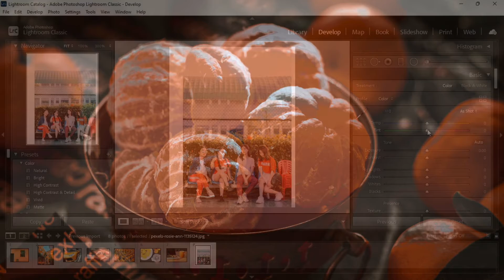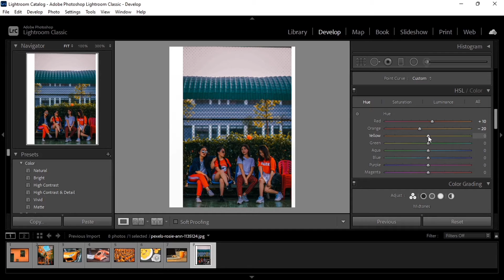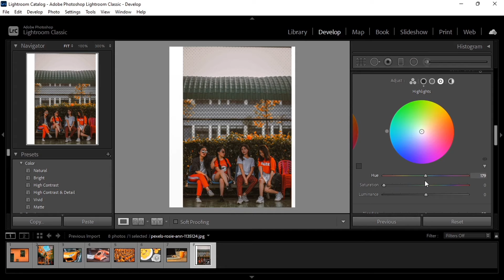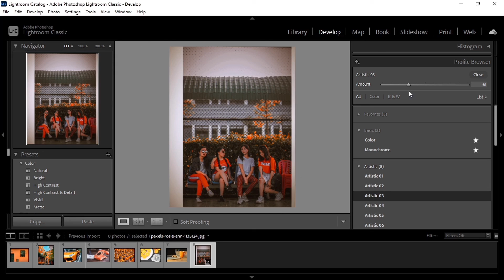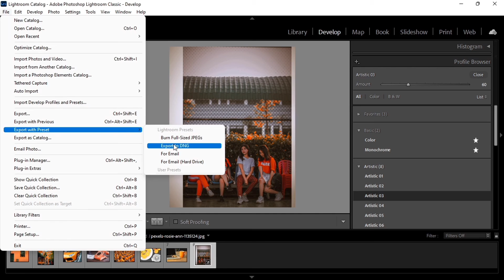How to Edit Professional orange tone in Lightroom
Welcome to the one minute photography,

In this video video i will show you how to edit professional orange tone in lightroom.

This preset is prefect with sunset 🌆 photos and photos with orange color. This preset will help you to pop up orange color in your photos.

Images of this video is belong to the original creators and its used only for editorial purposes only.